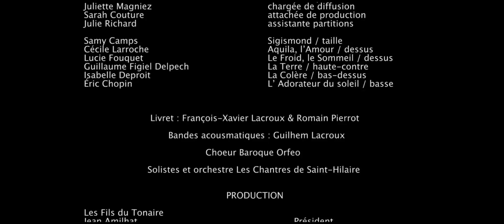Les éléments réunis - sur des musiques de JP Rameau - Les Chantres de Saint-Hilaire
Les Chantres de Saint-Hilaire ont donné au théâtre Fémina de Bordeaux, en ouverture d'Agora 2014, un opéra autour des grands thèmes de Jean-Philippe Rameau. Ils étaient accompagnés du choeur baroque Orfeo (dir. Françoise Richard). Sur scène, Samy Camps tenait le rôle de Sigismond, Cécile Larroche celui d'Aquila, Lucie Fouquet celui du Froid, Guillaume Figiel Delpech celui de la Terre, Isabelle Deproit celui de la Colère et Eric Chopin celui de l'Adorateur du Soleil. Tout ce monde était placé sous la direction de François-Xavier Lacroux